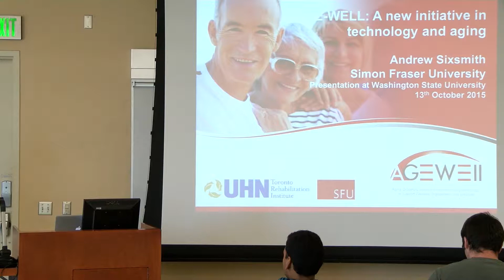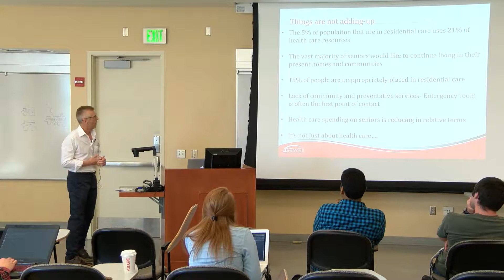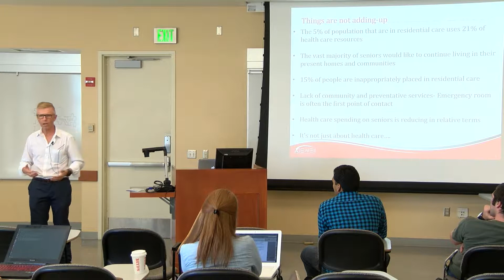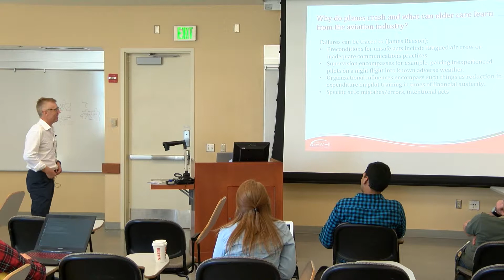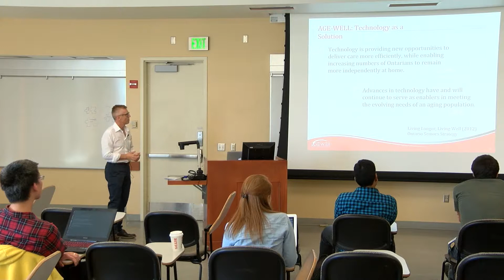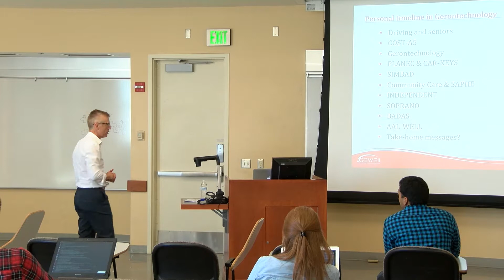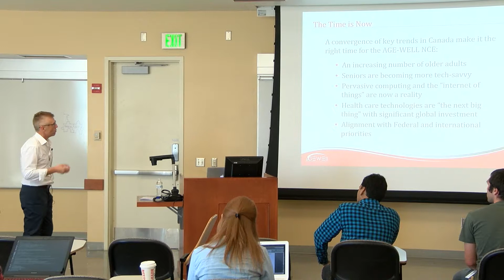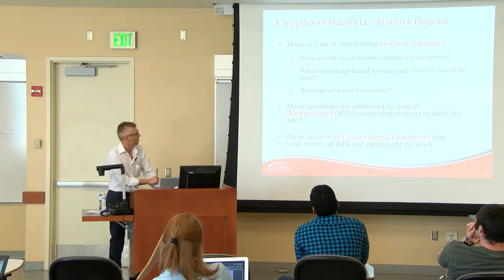NIH Distinguished Speaker - Dr. Andrew Sixsmith (10/13/2015)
Bio

Andrew Sixsmith is Professor and Director of the Gerontology Research Centre at Simon Fraser University and is President of the International Society of Gerontechnology and was Chair of the 2010 World Conference of the Society. He has been particularly involved in the strategic development of research in the area of technology for independent living and has attracted funding for major research projects in Canada, the UK and the European Union.  In December 2014, he was appointed Scientific Director of AGE-WELL NCE Inc., a Canada-wide network to harness the potential of technology for the well-being of seniors.

Abstract

AGE-WELL is a new Canadian research network that aims to help older people to maintain their independence, health and social participation through accessible technologies. This presentation discusses the key research areas, but focuses on how this can drive innovation and how researchers can respond to some key challenges, including: working together as a team; innovation in the health sector; commercialization of real-world products and services.